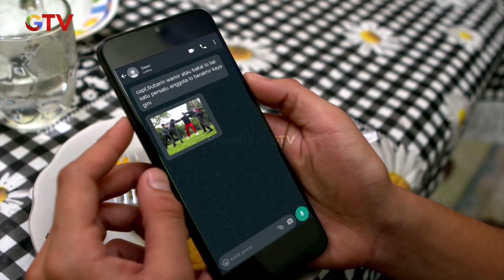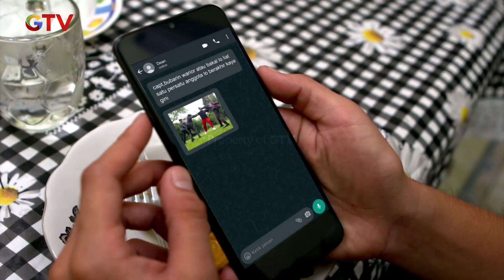Selera Makan Bara Seketika Menghilang - Anak Jalanan A New Beginning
Selera Makan Bara Seketika Menghilang

"Nabung Berhadiah Total Miliaran Rupiah!
Buka Tabungan Dahsyat dan rajin tingkatkan saldo!
Menangkan undian bulanan berhadiah total miliaran rupiah sepanjang tahun, mulai dari ratusan e-Voucher Shopee senilai @Rp10 juta, ratusan keping Logam Mulia Emas, iPhone 13 Pro Max, Toyota Raize 1.0 T GR hingga Grand Prize All New Honda CRV dan Mercedes Benz GLC 200.

Segera buka Tabungan Dahsyat di kantor cabang terdekat dan nikmati BONUS poin MNC Bank Loyalty Club setiap bulannya!

Info lengkap atau hubungi Call Center MNC Bank di 1500188."